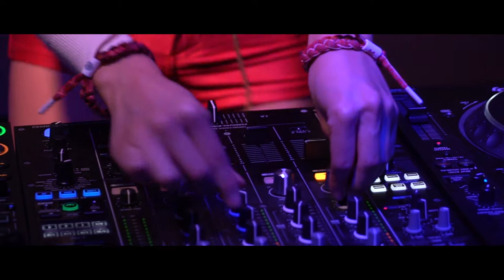Dj Soda AFB Year End party